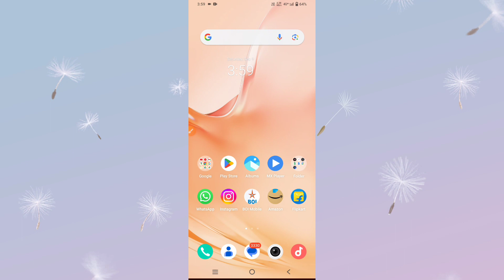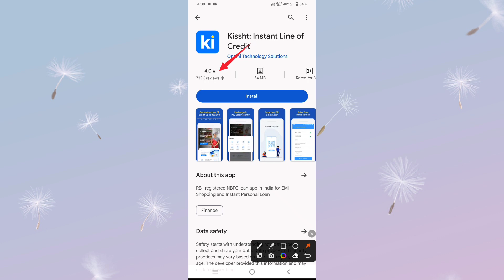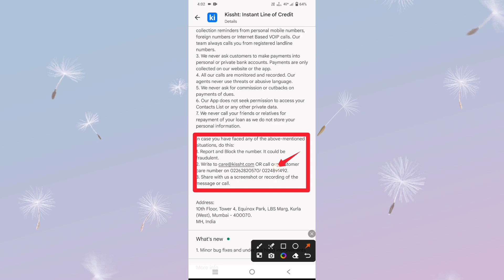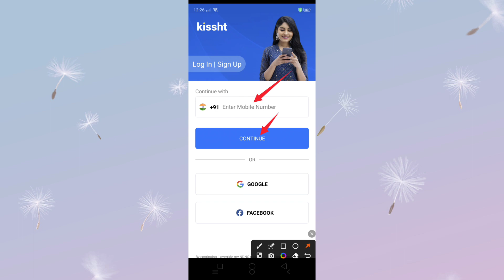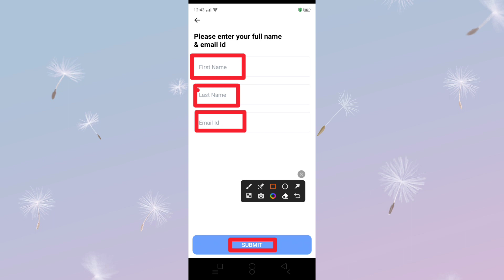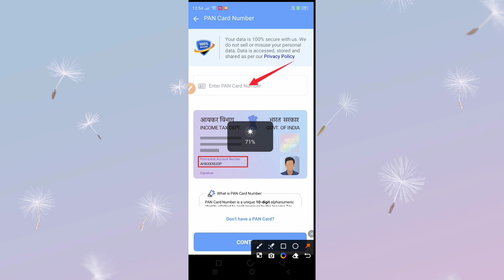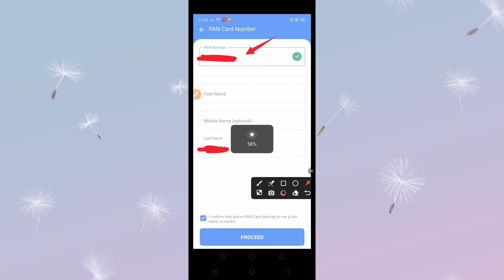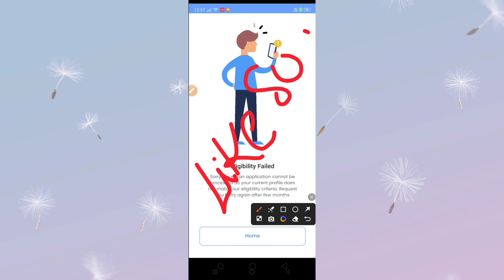kissht app se loan kaise le 2023 | kist loan apply | new loan app 2023 today | smart lakhan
Doston is video mein maine aapko bataya hai ki kissht App se Kis Tarah Se loan liya Jata Hai Kaise loan ke liye apply kiya Jata Hai Puri process

kist loan apply
kissht loan kaise le
loan app kissht
kist se loan kaise le
kissht app new update